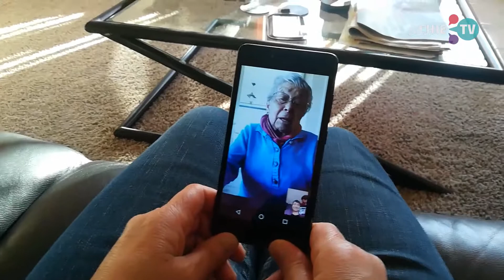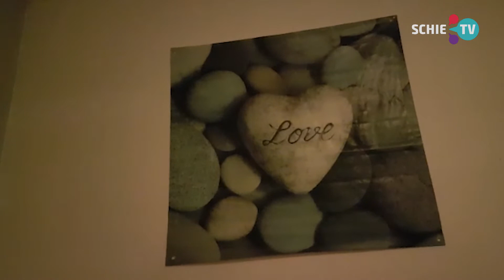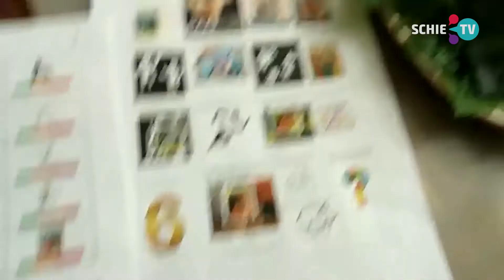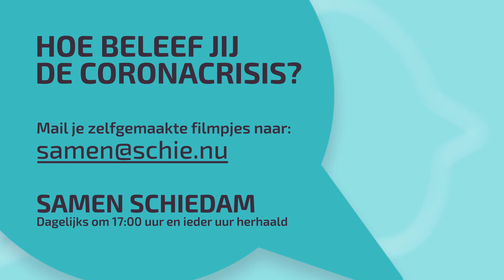SCHIE TV: Samen Schiedam: Zo beleeft Schiedam de coroancrisis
Een compilatie van de beelden die Schiedammers maakten tijdens de coronacrisis.